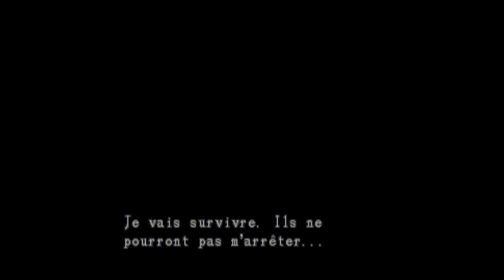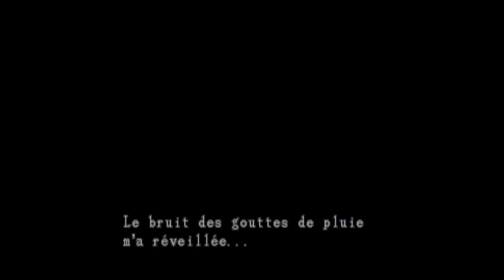Thibaut Sevette / Resident Evil 3 : Nemesis (mode facile) - Part. 3 [FR - PEGI18] S#20190805184211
1080p30 - Nintendo GameCube via Framemeister XRGB-Mini